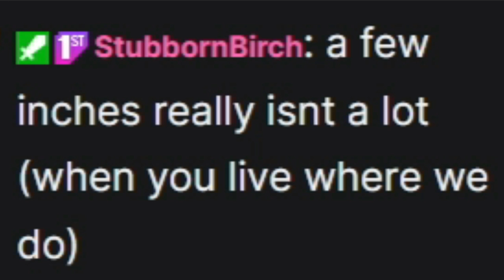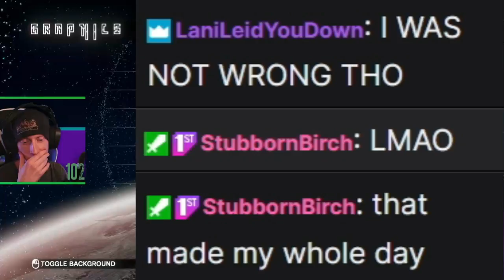⛐ Wavy Road Error ⛐ (clip from Just Chatting)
Chat never ceases to fails me up.